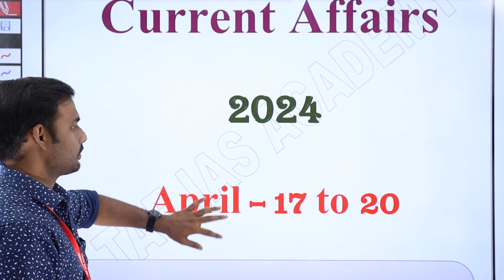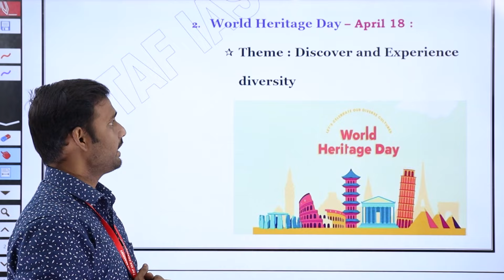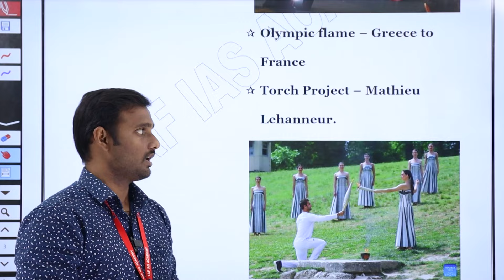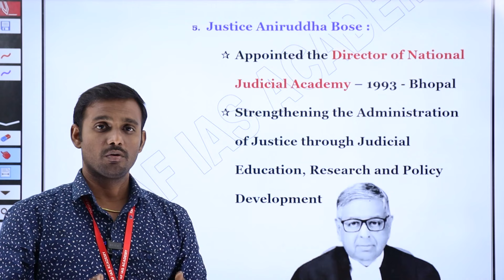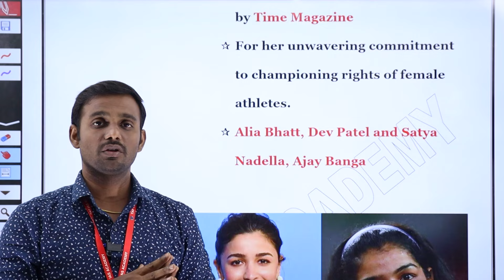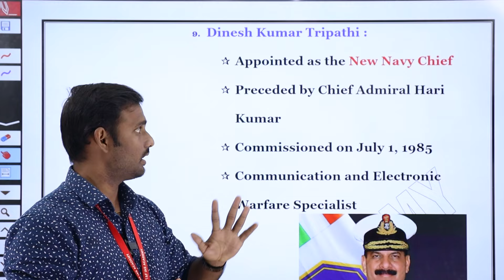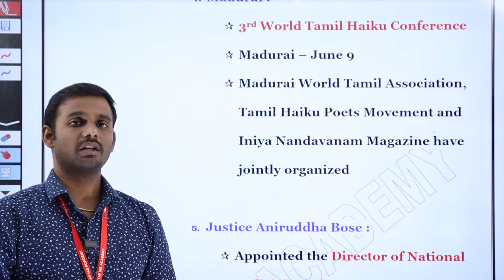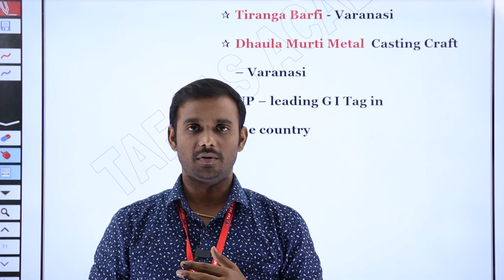🔥 DAILY CURRENT AFFAIRS ENGLISH | 17 to 20TH APRIL 2024 | M. VASEEKARAN SIR | TAF IAS ACADEMY